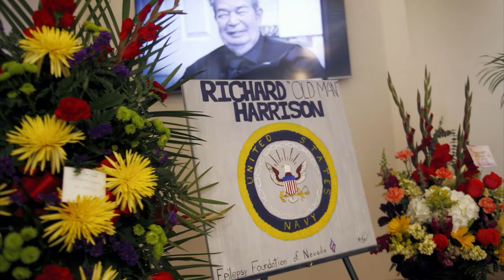The Final Wish Of Richard “Old Man” Harrison From Pawn Stars Before P assing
If you are a fan of reality shows, chances are you enjoyed the Pawn Stars, which featured the life and the work of Richard “Old Man” Harrison and his family, who ran the Gold & Silver Pawn Shop on the outskirts of Las Vegas.